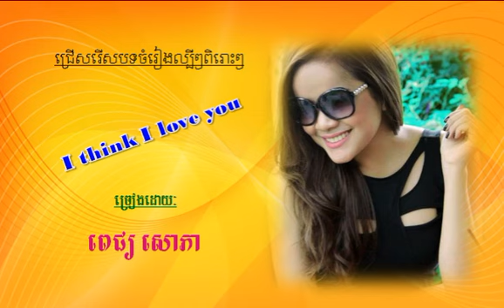i think i love u | i think i love you pich sophea | i think i love you khmer song | pich sophea 2015